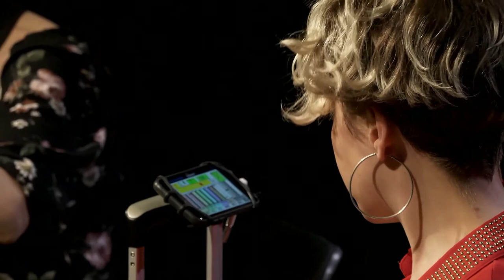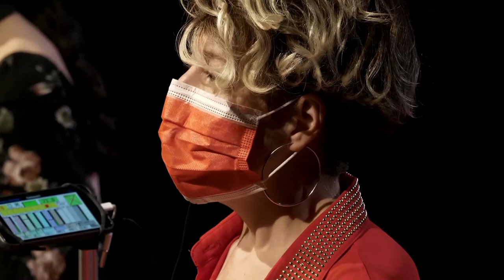Flight Lessons, Lara Stanic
Flight Lessons  (2021)
Lara Stanic (1973-)

4 performers

by
Haize Lizarazu
Roberto Maqueda
Jacobo Hernández
Sara Méndez